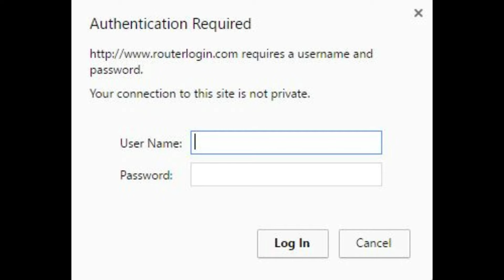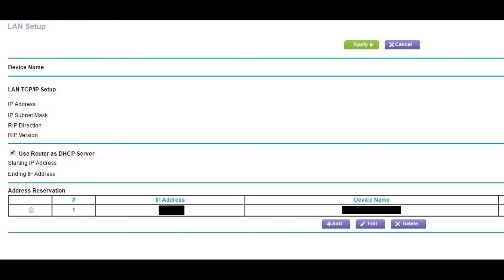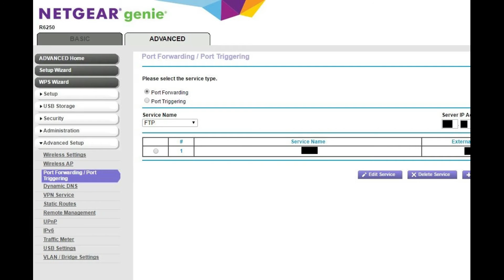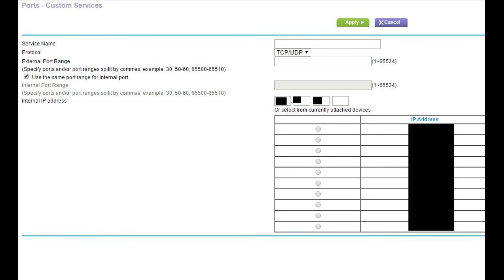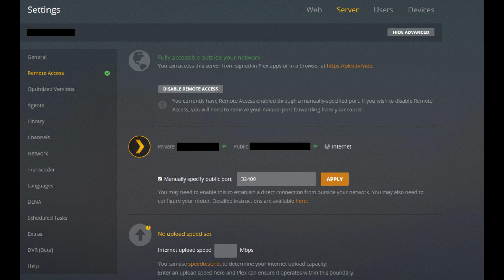How to Enable Remote Access on Plex Media Server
This how-to video walks you through how to enable remote access on your Plex Media Server. Detailed instructions are given for doing this on a Netgear router.